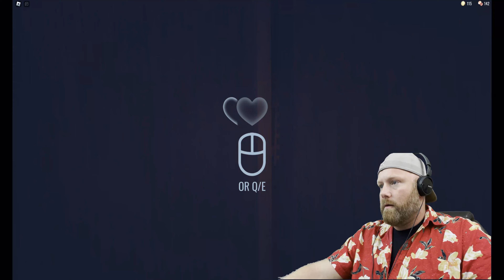Doors walkthrough ending in an epic fail on Roblox! AnderFam Gaming!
Hen and Dad are back into Roblox playing Doors!  Super creepy (and difficult) game.  Rage quit worthy!  *WARNING!*  JUMP SCARES AND FUN!